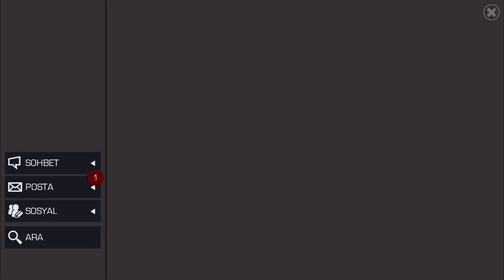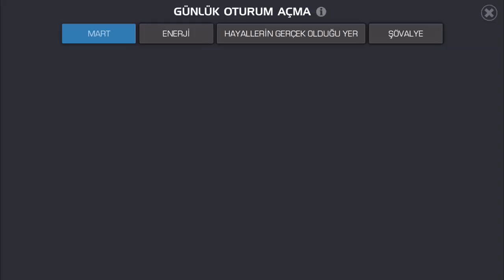1500 KREDİ DEĞERİNDE ÖDÜLLER + TAZMINAT ÖDÜLLERİ - KABAMDA NELER OLUYOR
1500 KREDİ DEĞERİNDE ÖDÜLLER + TAZMINAT ÖDÜLLERİ - KABAMDA NELER OLUYOR